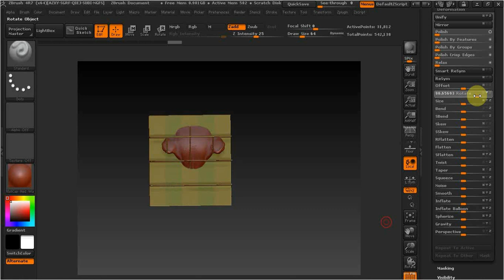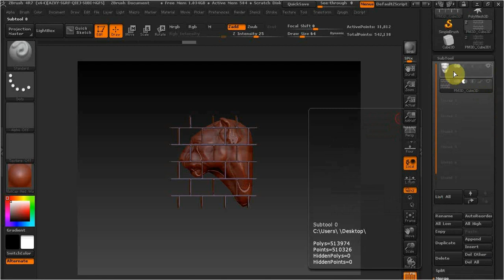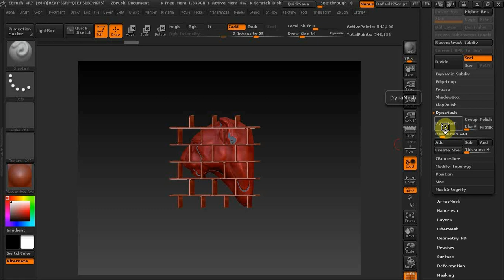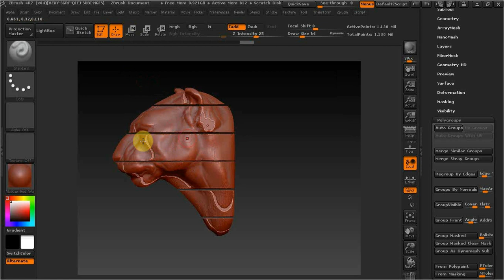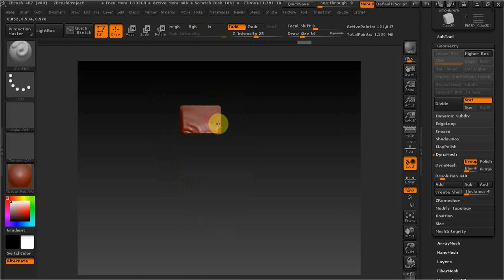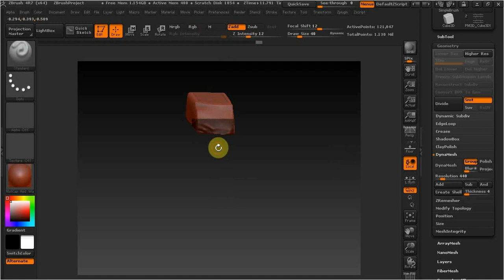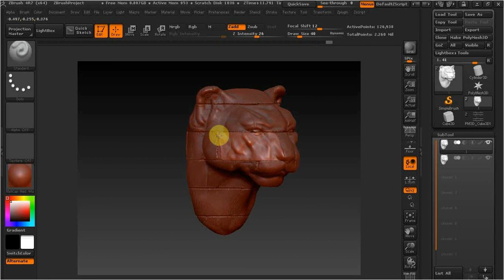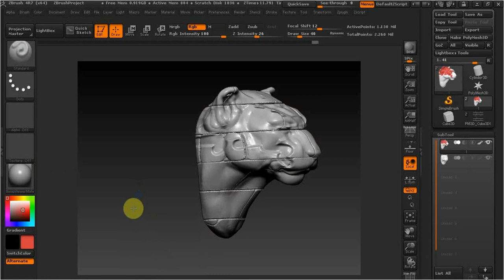ZBrush как резать модель 2 ч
В этом видео продолжим рассматривать возможности резки .